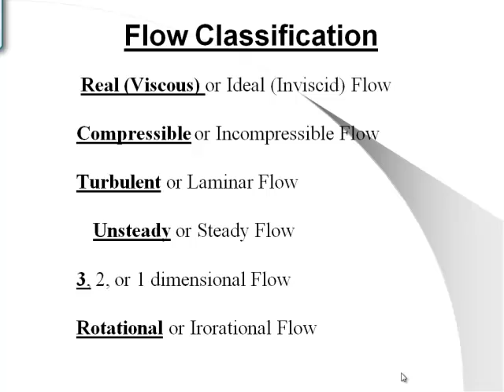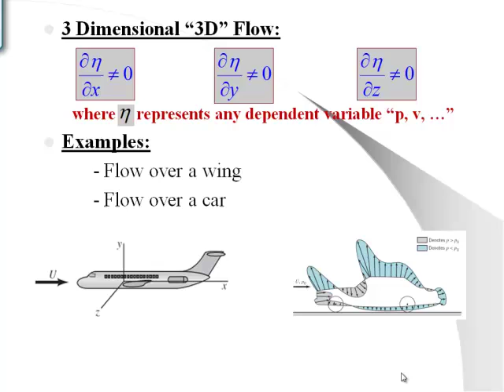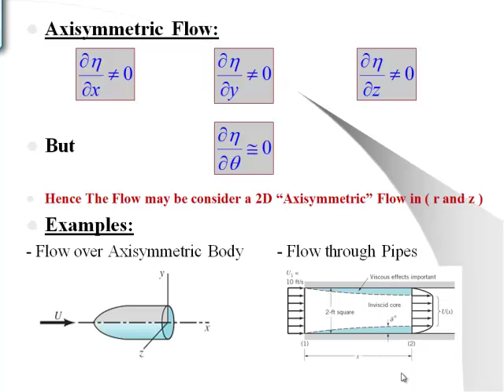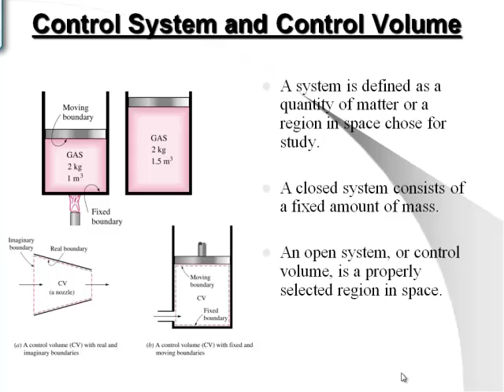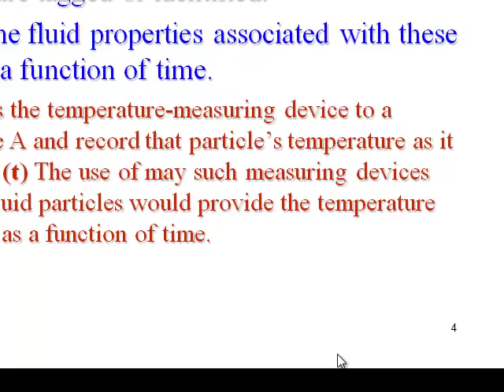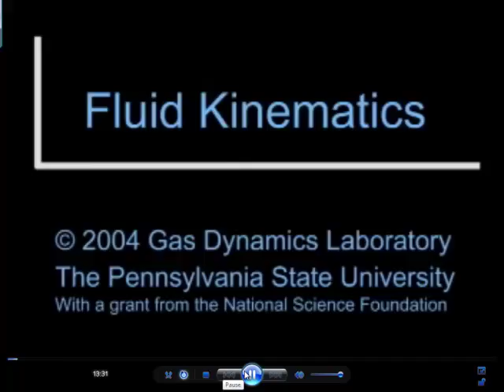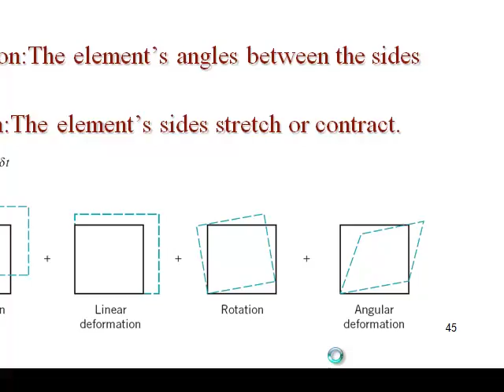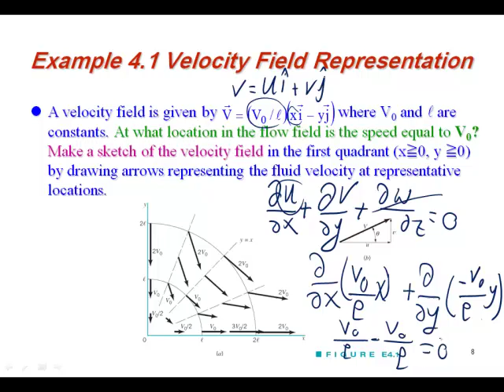Dr Ihab Adam Lec 03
Fluid mechanics - Dr Ihab Adam Lec 03
2nd Year-mechanical Department
Faculty Of Engineering-Alexandria University